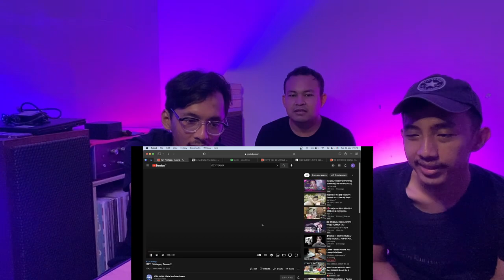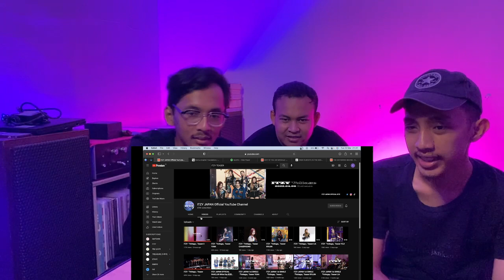ITZY - VOLTAGE [JAPANESE DEBUT] TEASER (REACTION)